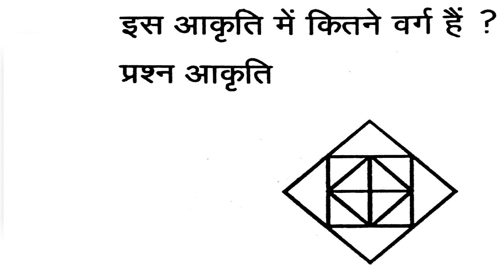counting figures tricks